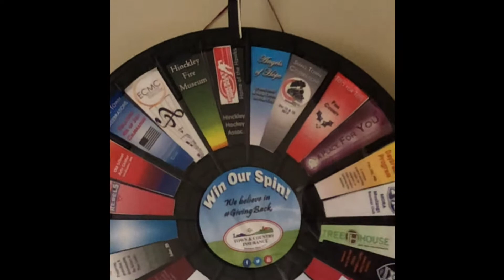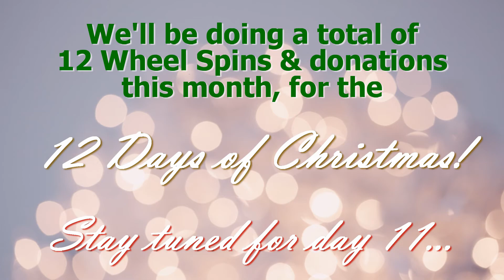12 Days of Christmas - Day 10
This December, we are giving back to the communities during our 12 Days of Christmas!

Watch as we spin the wheel to find out which lucky organization will win our spin!